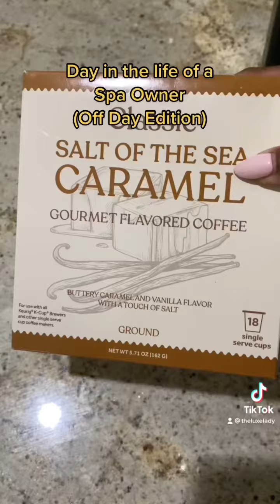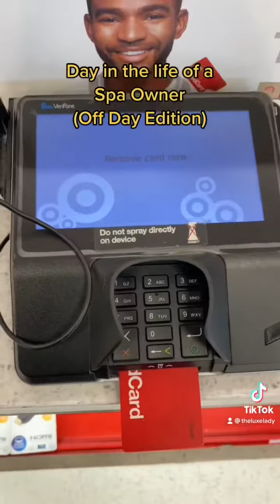VLOG - SPA OWNER DAY OFF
VLOG, Day in the life of a Luxury Esthetician Spa
& Esthetics School Owner, DAY OFF EDITION.